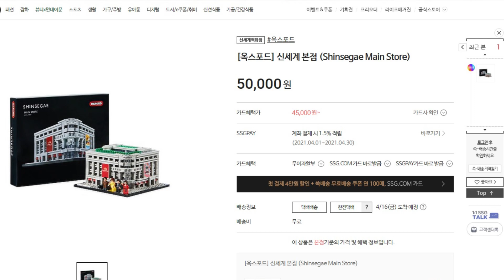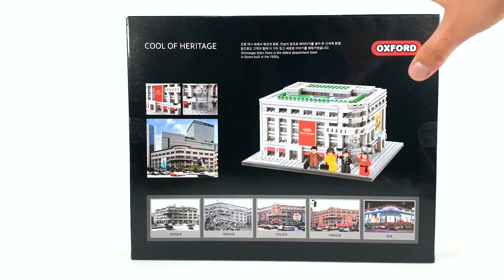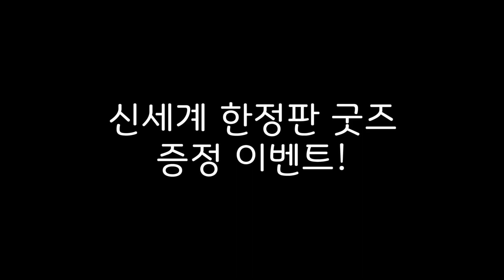[유료광고] 신세계 백화점이 옥스포드로 출시됐다! 대한민국 최초의 백화점! 신세계 한정판 굿즈 - 리뷰_레고매니아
*본 영상은 광고가 포함되어 있습니다.

1930년대부터 이어져온 대한민국 1호 백화점, '신세계 백화점' 본점이 옥스포드로 출시 됐습니다.
저에겐 처음으로 조립해본 옥스포드 제품이에요^^
1196개의 브릭수, 4개의 미니피규어가 들어 있으며 국내 정식 발매 가격은 5만원입니다.
먼저 조립감이 레고에 뒤지지 않을 정도로 훌륭했습니다.
건물의 디자인 또한 아주 멋지게 나와서 완성품을 전시하기에 부족함이 없어 보이네요.
개인적으로 비교적 단순한 모습의 미니피규어는 조금의 아쉬움이 남지만 저렴한 가격대와 멋지게 표현된 신세계 백화점 본점의 모습은 정말 마음에 들었어요.
그럼 오늘 발매된 신세계 한정판 굿즈, 영상으로 자세히 확인해보세요^^

오프라인 :신세계 본점 신관 지하 1층, 익스프레쓱존 (4/16~)

​​- 백화점 오프라인 사은 기프트 일정
증정 기간 및 장소 : 4/16(금) ~소진시까지, 신관 7층 사은행사
증정 대상 : 당일 본점 100만원 이상 구매영수증 소지 고객